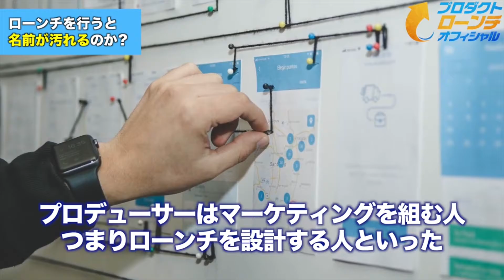『 日本のプロダクトローンチの風評が悪い一つの原因は？』｜ 池田秀樹